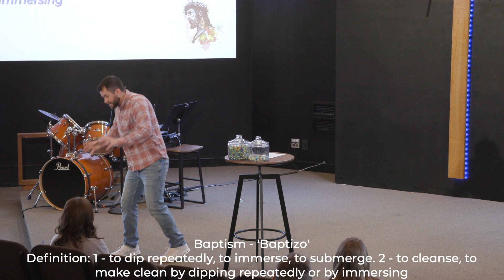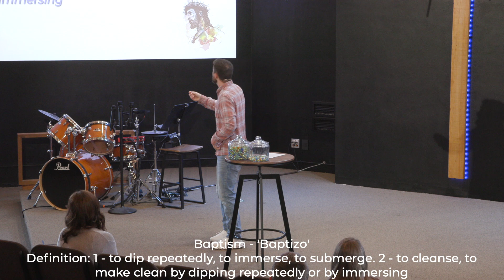One Baptism - Three Parts | Logan Scwandt | Sunday Service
Live from The Lakes in Waupaca, WI.

We'd love to have you join us on Sunday! You'll find more information about our Sunday Services

We believe Jesus is alive and we are not ashamed to worship Him! Every Monday through Thursday we gather to spend time with Jesus through worship and prayer.